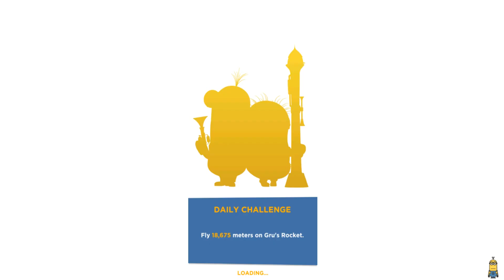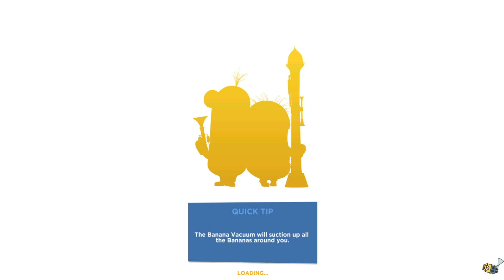Despicable Me Minion Rush Rank 40 - fullscreen gameplay walkthrough - daily challenge iOs & android